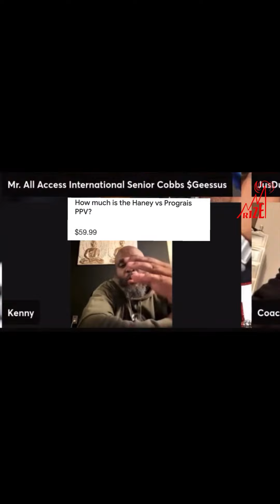The Problem With Making The Gervonta Tank Davis Vs Devin Haney Fight!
FOR MERCH LOG ONTO THERIZEPODCAST.COM